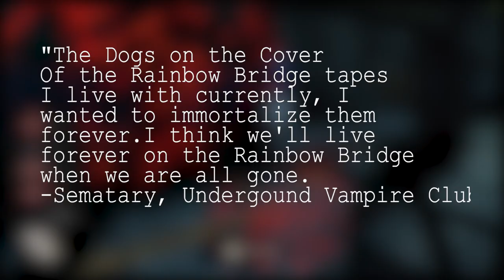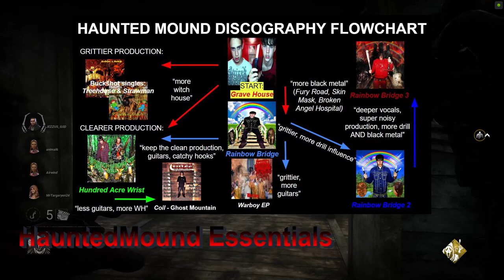THE HAUNTED MOUND ICEBERG Explained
Iceberg Chart:
Game: Dead By Daylight
MY STUFF: